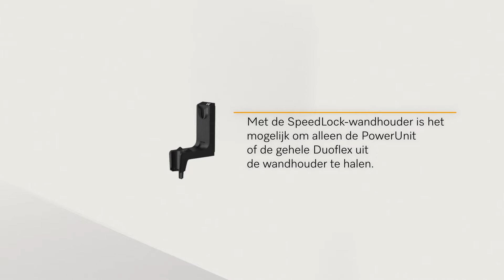Hoe bevestig ik de SpeedLock-muurbeugel van mijn Duoflex HX1? | Miele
In deze video laten we zien hoe je de SpeedLock wandhouder van jouw Miele Duoflex HX1 monteert.

Deze video is geen vervanging voor de gebruiksaanwijzing en montagehandleiding. Kijk hiervoor naar het hoofdstuk "Veiligheidsinstructies en waarschuwingen" in de gebruiksaanwijzing en montagehandleiding.

Tijdlijn in de video:
00:00-00:10 Intro & Veiligheidsinstructies
00:10-00:30 Verwijderen van de achterkant van de wandhouder & Aansluiten van de stroomkabel
00:30-00:40 Hoogte van de wandhouder meten
00:40-00:50 Markeren van de boorgaten met een potlood & Boren van de gaten
00:50-01:00 Bevestigen van pluggen, schroeven en wandhouder
01:00-01:10 De SpeedLock wandhouder van de Duoflex HX1 is nu klaar voor gebruik